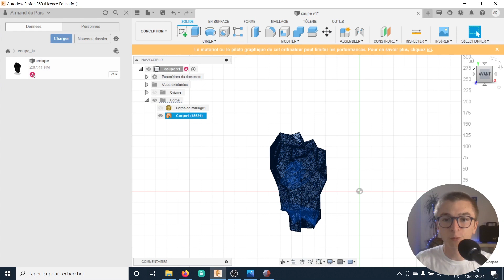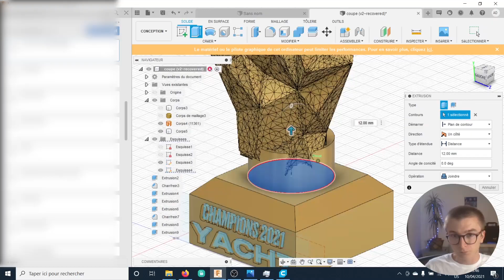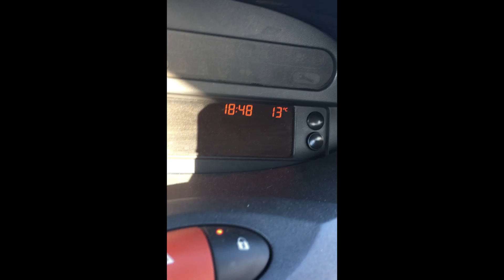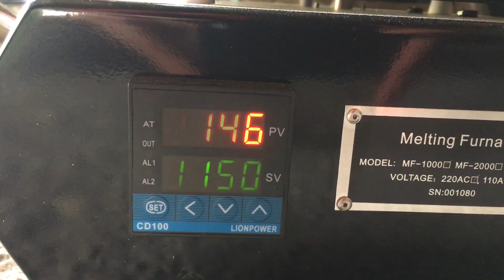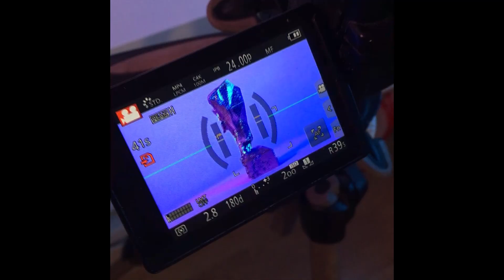Je fond un trophée en métal ! (et je met le feu)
Salut, dans cette vidéo je crée un trophée pour les gagnants d'une compétition d'IA.

0:00 Intro
0:36 Unboxing
0:58 Modélisation
1:16 Problèmes de lingot
2:34 Création du moule
4:30 On coule le métal
5:26 Finitions
6:20 Outro